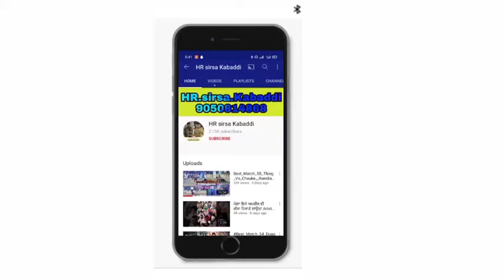Top_5_Stop_Gurwinder_Dana_romana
Gurwinder_Dana romana